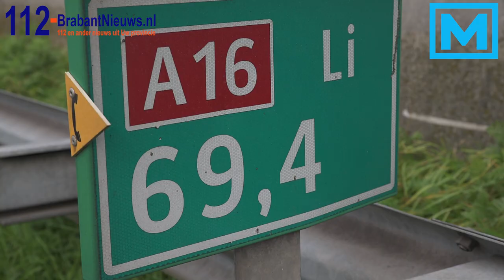(VIDEO) 22-10-2015 Ongeval met 2 vrachtwagens en personenauto op A16 bij Hazeldonk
HAZELDONK – Op snelweg A16 is donderdagmiddag een ongeluk gebeurd waarbij twee vrachtwagens en een auto waren betrokken. Dat meldt de Verkeersinformatiedienst (VID). De snelweg is vanaf Hazeldonk richting Breda afgesloten. Volgens Rijkswaterstaat gaat de A16 pas rond halfacht weer open.